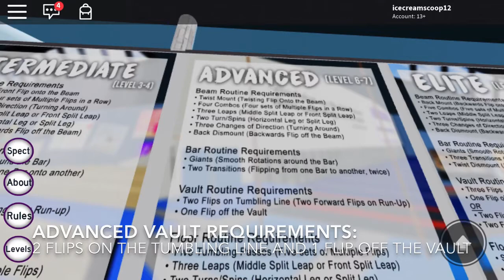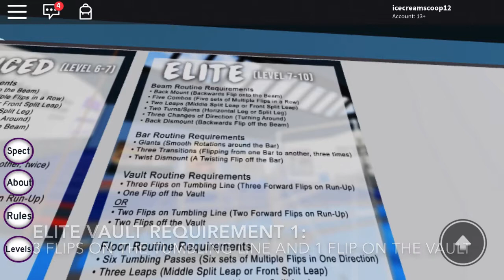How To Make Your Own Vault Routine | Ice Gymnastics | Roblox OGC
This video talks about how to make your very own vault routine. I will be modeling at an intermediate skill level. Feel free to use any of the vault sequences that are showed in the video. I hope you will enjoy it!

If you have any questions or if you would like me to make a specific video, please ask away in the comments!

All of the music I use is Copywrite free.